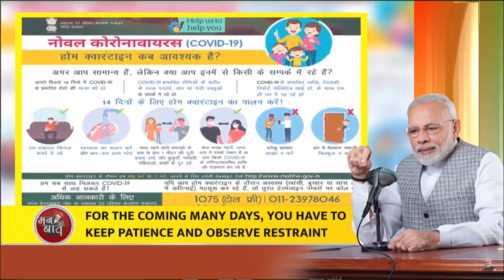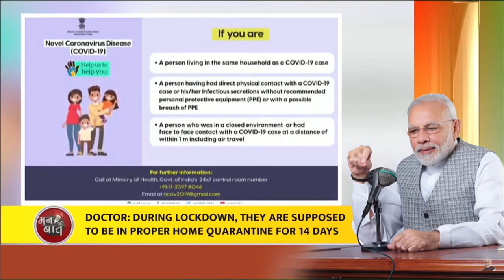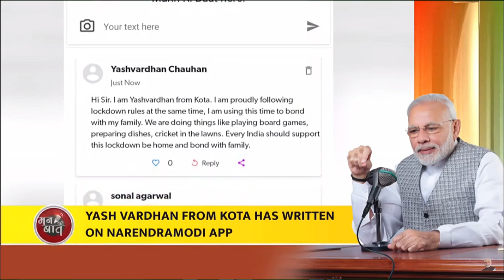Mann Ki Baat में PM Modi ने देशवासियों से हाथ जोड़कर मांगी माफ़ी | 29 March 2020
PM Modi In Mann Ki Baat Increase Social Distance & Reduce Emotional Distance | Mann Ki Baat By PM Narnedra Modi | Narendra Modi Latest Speech | PM Modi Latest News